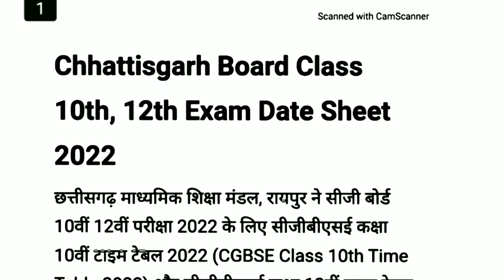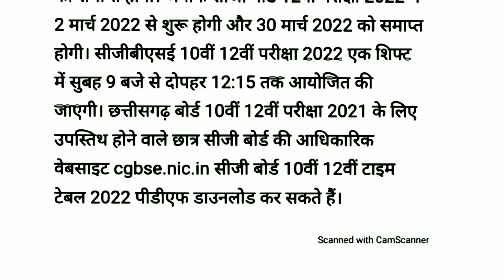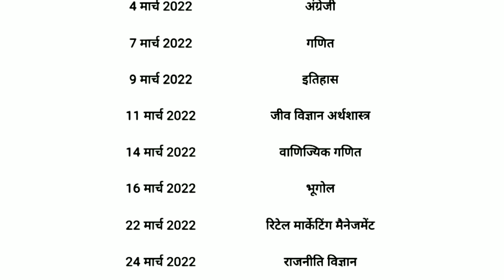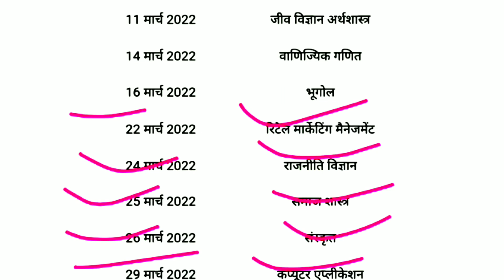Chattisgarh Board 10th 12th Class Time Table 2022 | Download CGBSE Board Exam Date Sheet 2022 Pdf